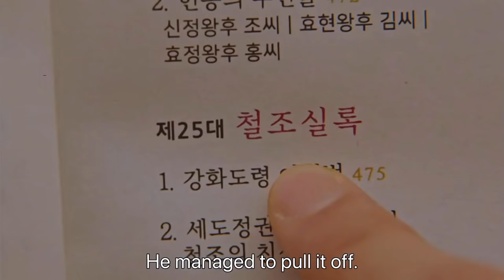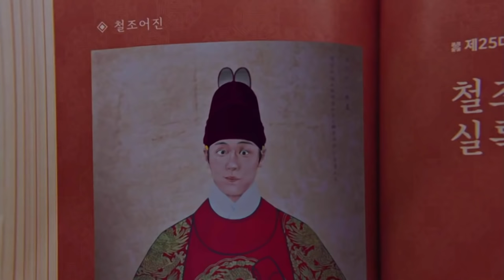Mr. Queen Alternate Ending | Shin Hye-sun x Kim Jung hyun | 철인왕후​ 신혜선 x 김정현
I feel like the spin-offs gave me a sense of closure more than the real ending so I decided to edit them in. I know it's technically the same bittersweet ending but I wanted the ending to focus more on Sobong and Cheoljong. Hope you guys like it :)

It was actually longer in the beginning but I had to cut off the clips because it was copyrighted loll.

Thank you to the cast, director, writers, crews, tvN, for making this. It was a light in times of darkness, it made me cry and laugh and everything in between. Hope to see the casts together in the future again.